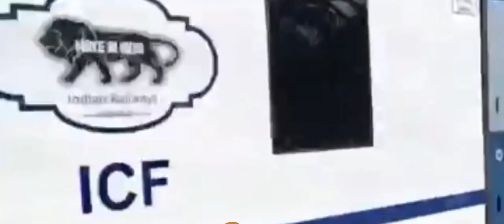10th वंदे भारत को लेकर बड़ी खबर, 2 ट्रेन एक साथ | Big Update on New Vande bharat express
10th वंदे भारत को लेकर बड़ी खबर,2 ट्रेन एक साथ | Big Update on New Vande bharat express |

vande bharat,
9th vande bharat express,
9th vande bharat train,
9 vande bharat express,
puri vande bharat express,
shirdi vande bharat express,
solapur vande bharat express,
10th vande Bharat train,
10th Vande bharat express,
indian railways,